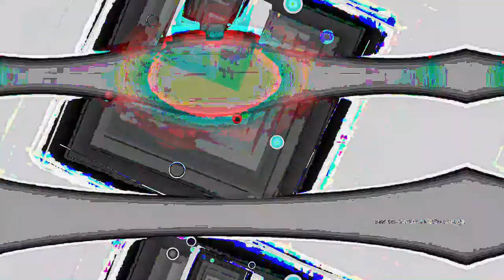[EPILEPSY WARNING] Movie 23 05 19 11h54m56s